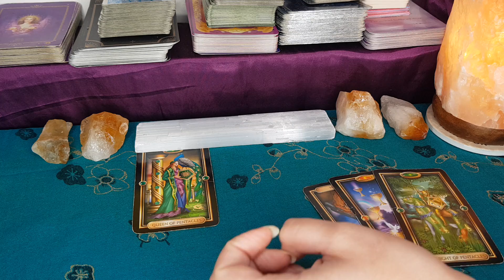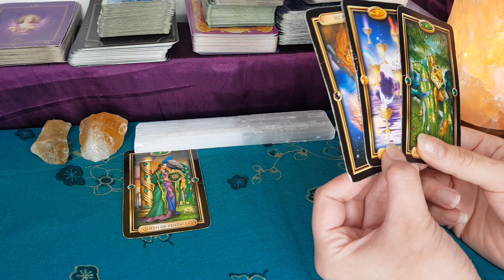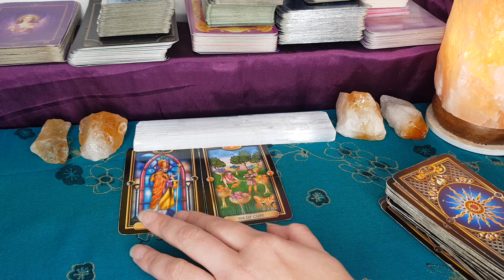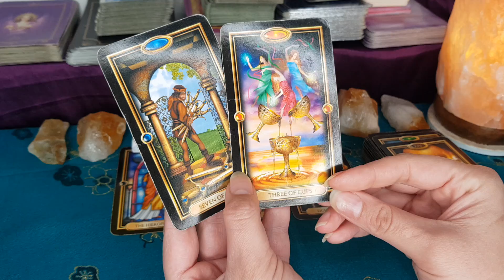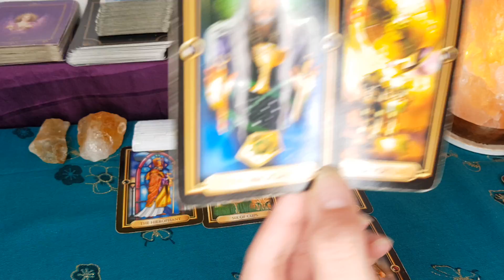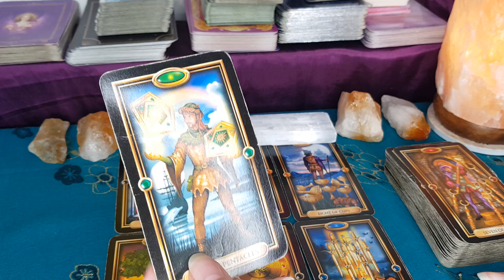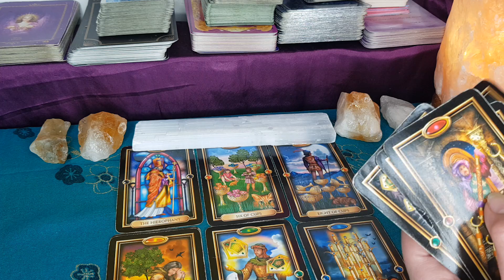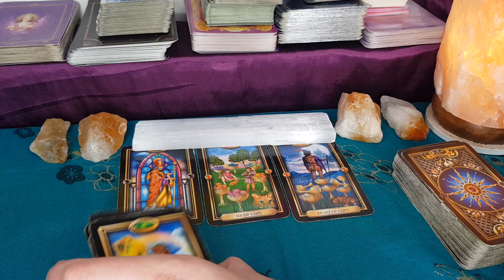VIRGO: YOU'VE MADE THE WRONG CHOICE IN LOVE 💔 BUT DON'T EVEN SWEAT IT DEAR!🕊️